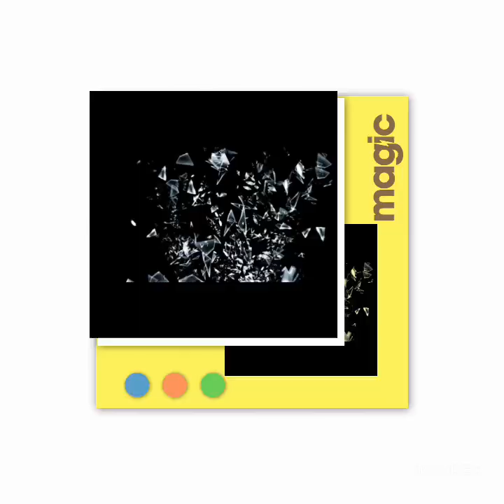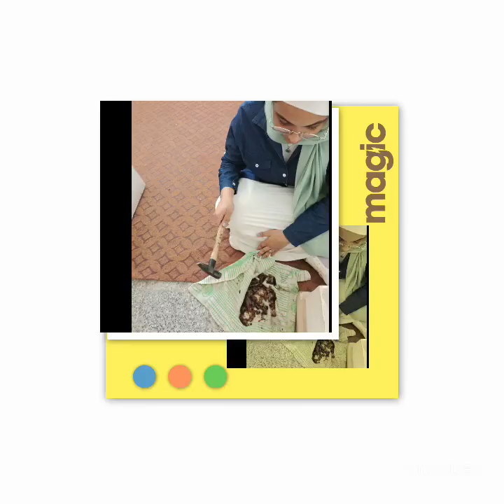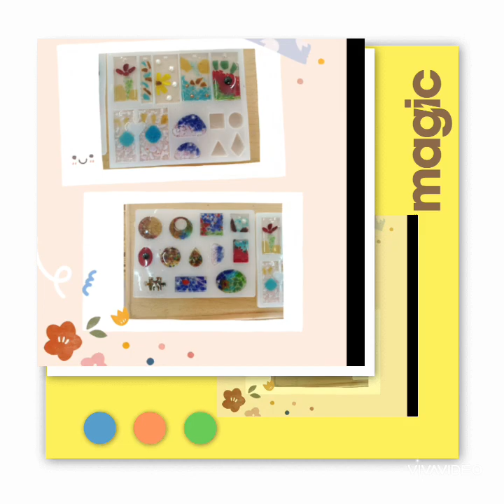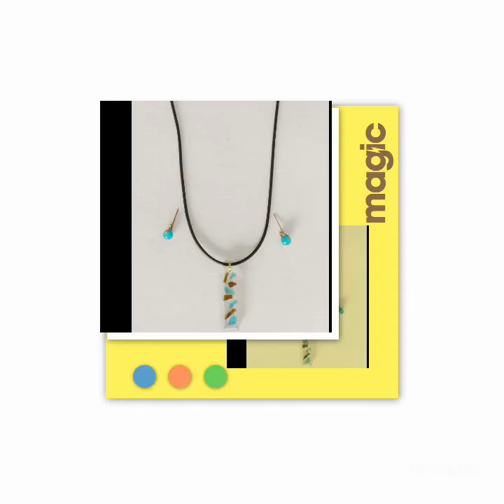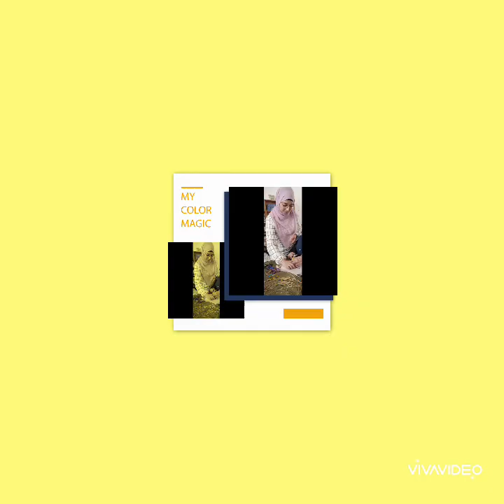انامل ميدعة هاكاثون مجمع الابداع والبحث العلمى